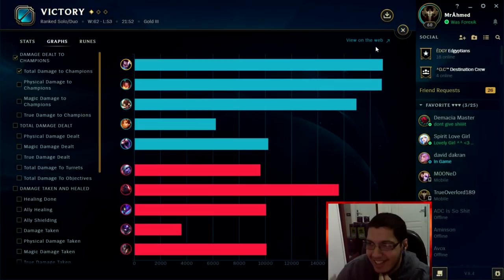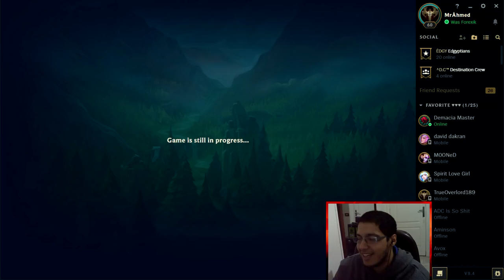LoL | "Winning Streak" 😄 حنفية فوز و اتفتحت 🔥